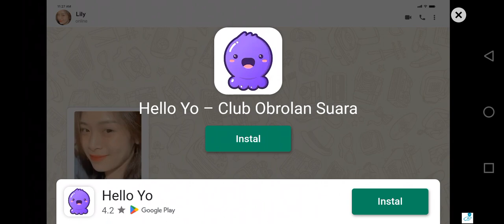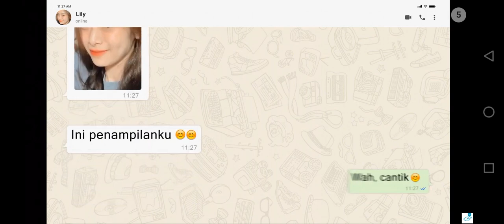Perang Negara Konoha